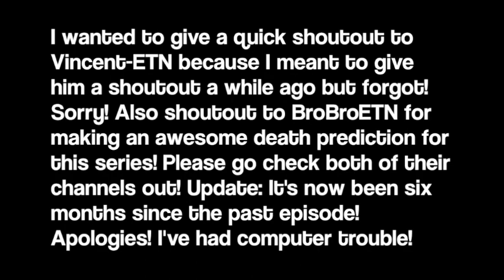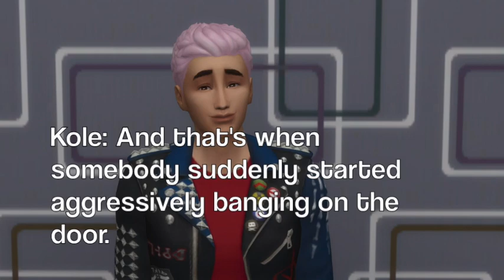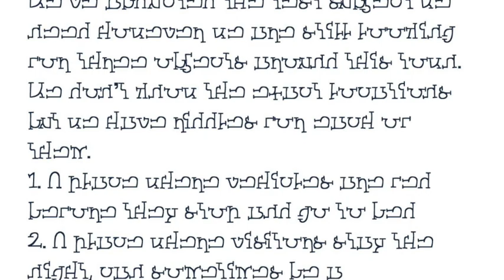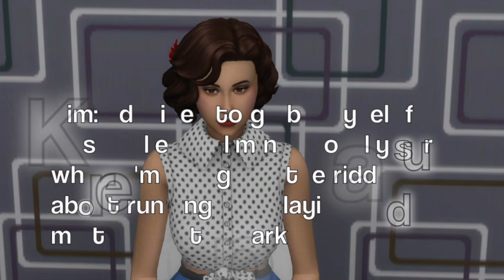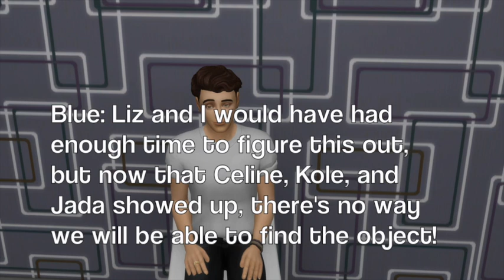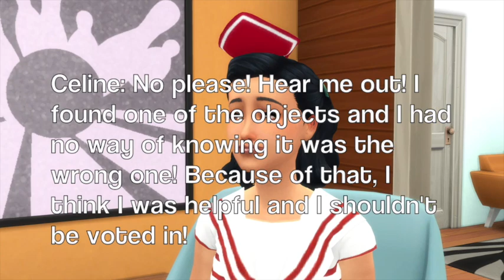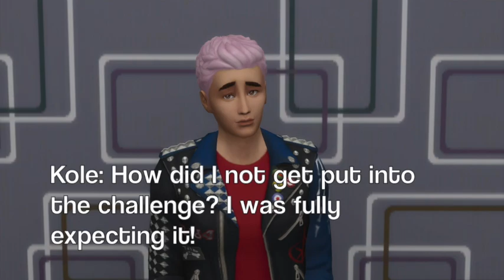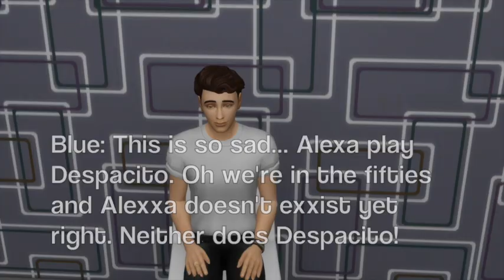Sims 4 Escape The Night || S1x3 || "Extraterrestrial Rescue" || ETN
I AM SO SORRY FOR THE WAIT! I had computer troubles. Anyway here is the LONG awaited episode 3! Hopefully, episodes will come out a bit more frequently.